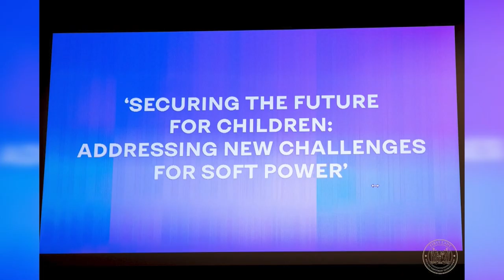25 09 2024 KORTE BERICHTEN: AMBASSADEUR JAPAN, FIRST LADY & GASCILLINDERS